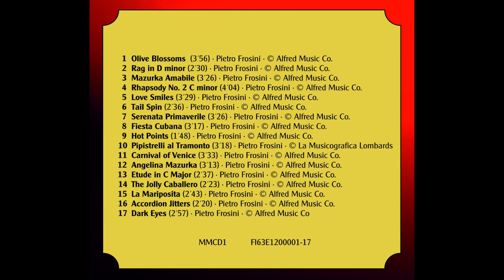Matti Ekman - Pietro Frosini: Carnival of Venice